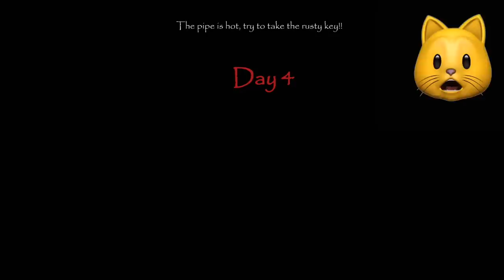THE BUNNY BEATS YOU TO DEATH?? | Erich Sann Horror Game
Giving Erich Sann Grandpa Horror Mobile Game another go -- but with the Easter Bunny skin and he beats me AGAIN!!